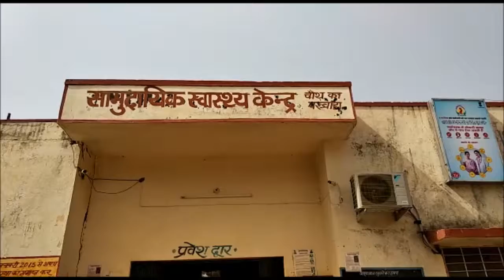SAWAI MADHOPUR में ग्रामीणों के सिर चढ़कर बोल रहा अंधविश्वास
सवाई माधोपुर जिले के चौथ का बरवाडा कस्बे में इन दिनों बड़ी माता यानी चिकन पॉक्स ने पैर पसार रखे हैं. चिकन पॉक्स के चलते मरीजों का बुरा हाल है... तो दूसरी ओर अंधविश्वास के चलते परिवार के लोग मरीज को घर पर ही रख रहे हैं. मरीज के परिजन देवी देवताओं का सहारा ले रहे हैं. मरीज के परिवार वालों ने बताया कि माता का रोग होने पर घर में सब्जी तक नहीं बनती और मरीज को घर में ही रखा जाता है. शीतला माता की आराधना की जाती है और उनको पसंद किया जाता है, ,तभी जाकर इस बीमारी से निजात मिलता है. वहीं चिकित्सा अधिकारी का कहना है कि अब तक हमारे पास इस तरह का कोई मामला नहीं आया है... चिकन पॉक्स आउट हो गई है और स्मॉल फॉक्स ही निकलती है. और तुरंत चिकित्सक का सहारा लेना चाहिए,,,,,,